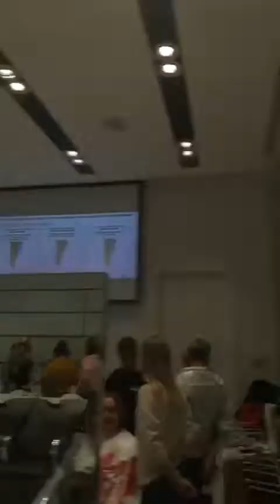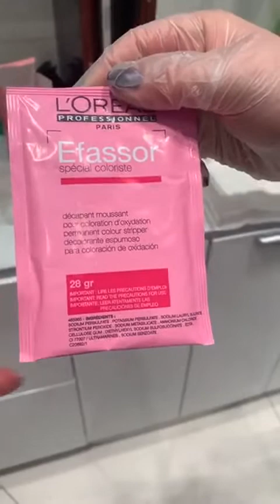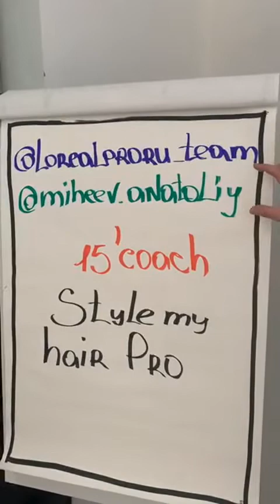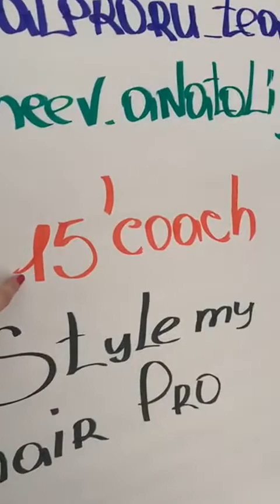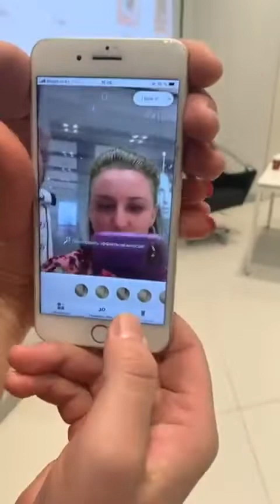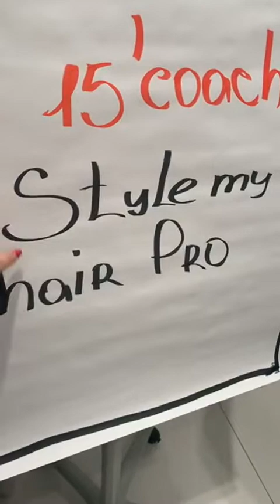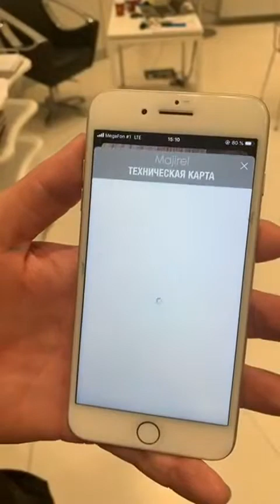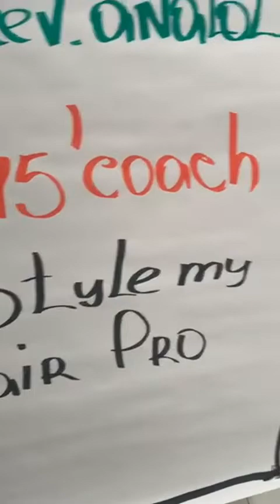Мастер-класс из Академии L`OREAL (часть 2)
Хочешь попасть в Закрытый клуб для парикмахеров и владельцев салонов красоты? Тогда скорее регистрируйся по ссылке